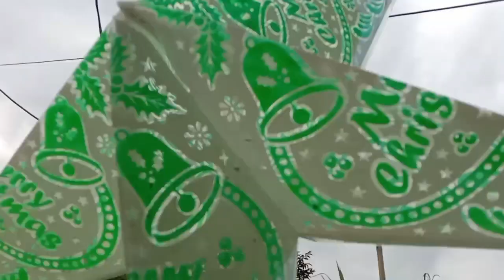Ready for Christmas 🎊🌲//@AryanKhaling//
तपाईंहरू जति जानाले पनि मेरो यस भिडियो हर्दिनु भयाे तपाईंहरुलाई धेरै धेरै धन्यवाद।

background music
bachunjali
srivali